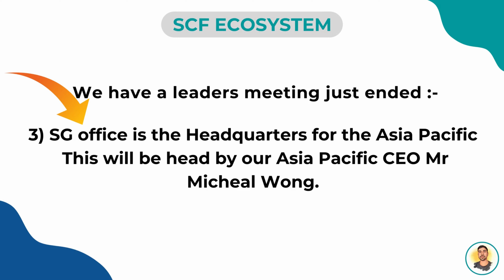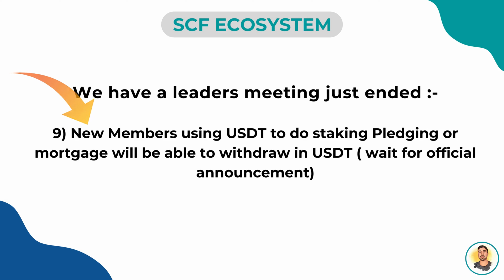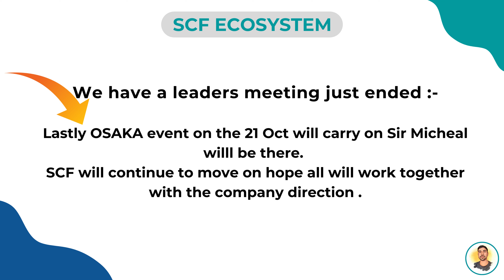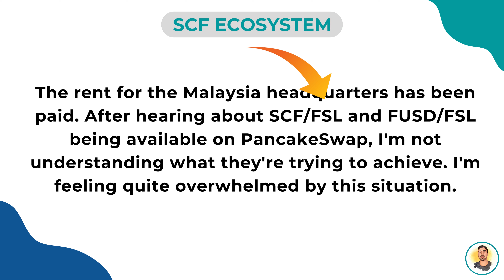SCF CHAIN | SCF Scammed To Everyone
Never put funds into a platform that you can't afford to loss!
Only use risk capital as there is a risk you can loss some or even all of your funds 💯.

Fintoch Blockchain
Fintoch Plan
Fintoch withdrawal
Fintoch plan in hindi
Best earning opportunity
Pancake swap
How to add liquidity on Pancake Swap
Dapp Browser